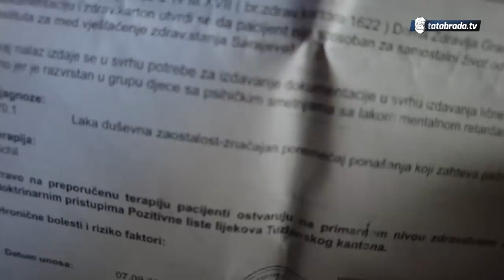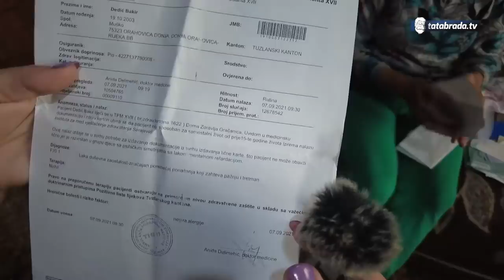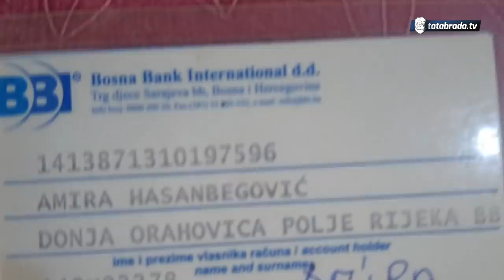"Prosim pa ih hranim, al' nas bar nema više ko tući!"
Amira Hasanbegović
Donja Orahovica, Polje Rijeka bb
Gračanica
BBI banka: 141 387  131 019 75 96
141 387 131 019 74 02

ĆEHAJE B.B,
Srebrenik 75350